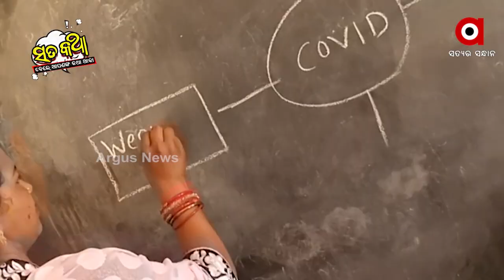Sata Katha || ଧୋଇଗଲେ ମହାପୁରୁଷ